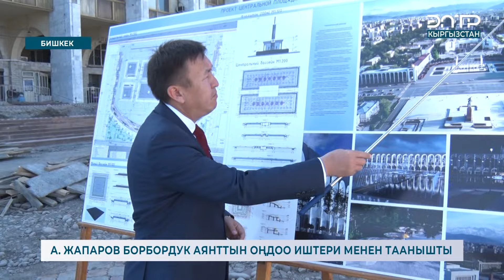А. ЖАПАРОВ БОРБОРДОГУ РЕМОНТ ИШТЕРИ МЕНЕН ТААНЫШТЫ